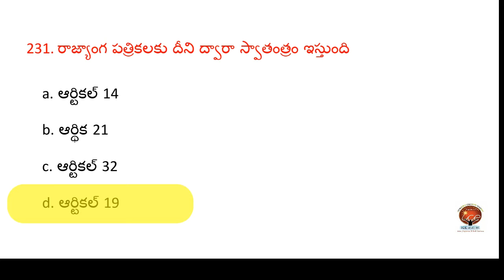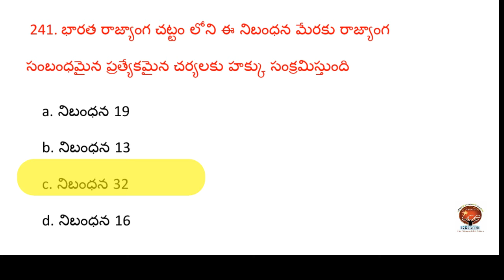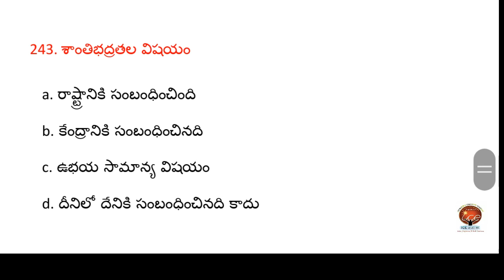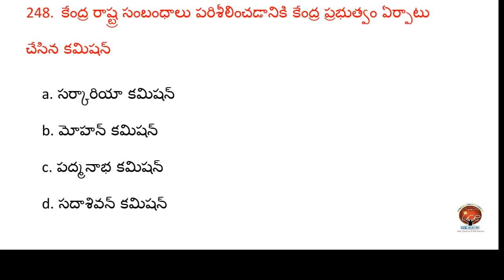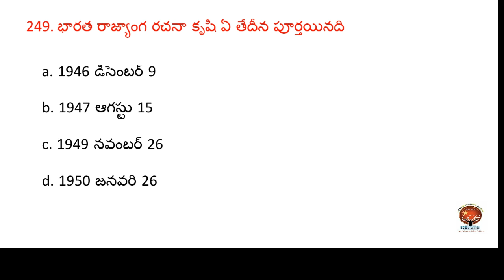RRB, GROUP-D, SSC, 5000 పాలిటి previous papers imp bits for all govt jobs, part -10(Q: 226 to 250 )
ICE ACADEMY , provides daily previous important question in all subjects for all competitive examinations.

GK & CURRENT AFFAIRS  JAN - DEC 2021 BITS

POLITY BITS

Biology BITS

HISTORY BITS

ARTHEMATIC BITS